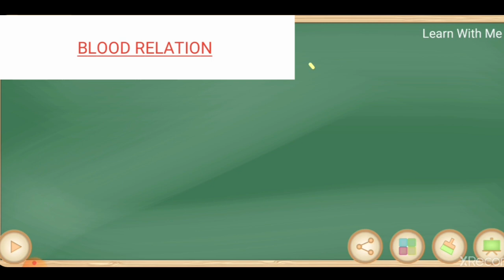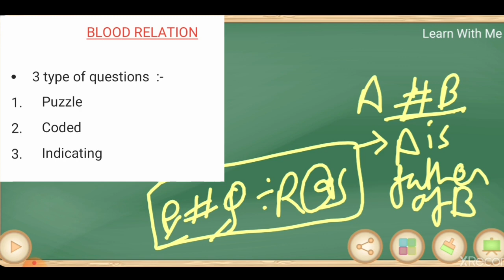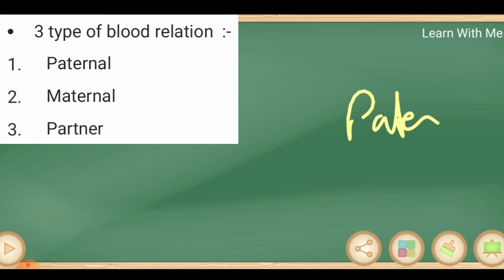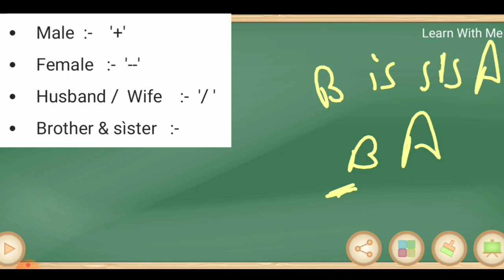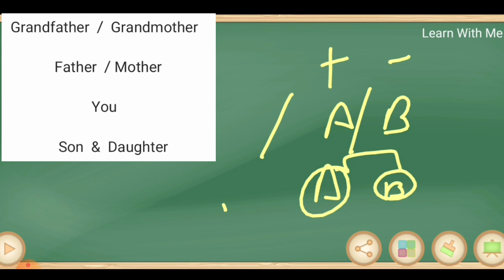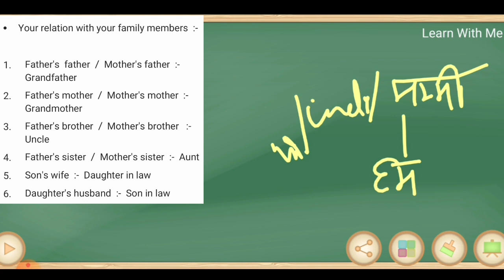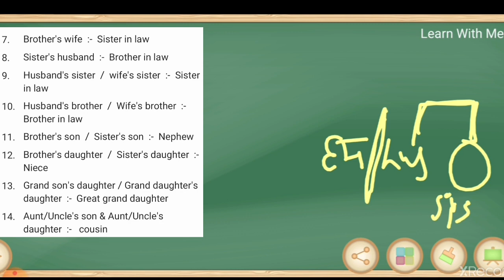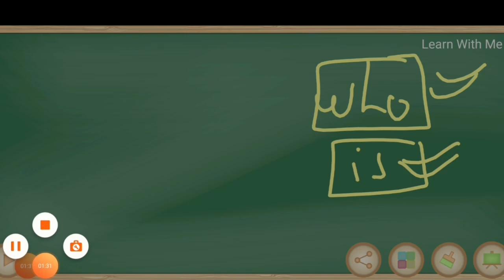Blood Relation (Part-1) रक्त संबंध । Reasoning Tricks । करे हर CONCEPT Clear । explanation in Hindi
Reasoning ।। Reasoning Tricks ।। Reasoning Class ।। Reasoning Class In Hindi ।। Banking Exams ।। Blood Relation ।। Reasoning Blood Relation Question ।।

In this video we discussed BLOOD RELATION (PART - 1). We cover all type of questions in our session.